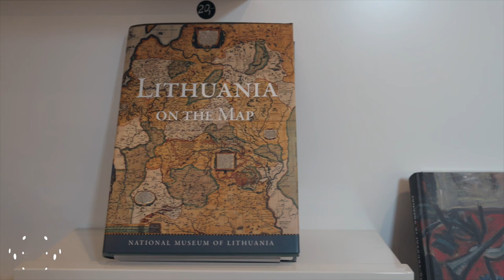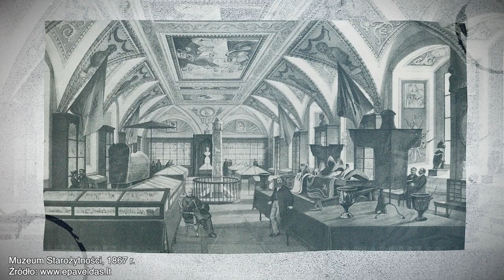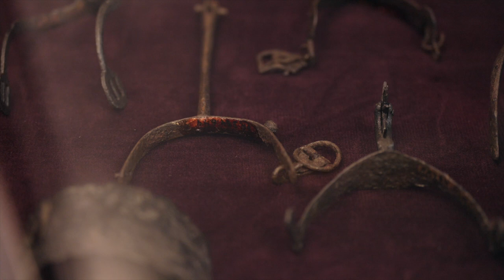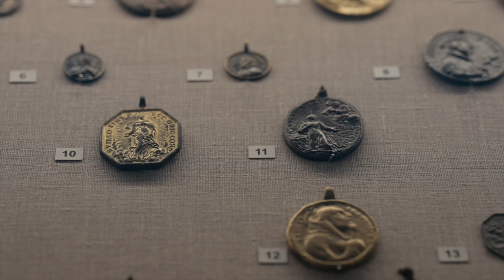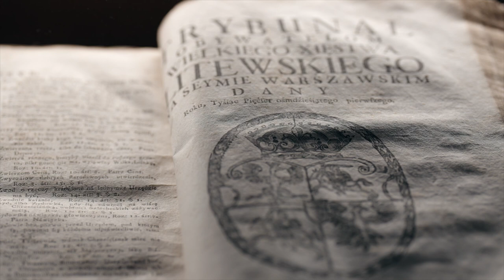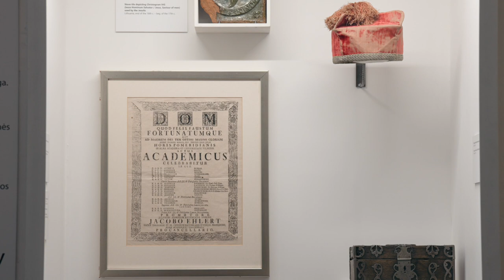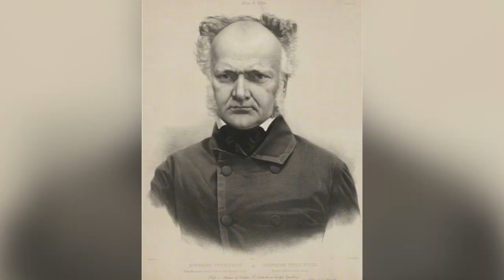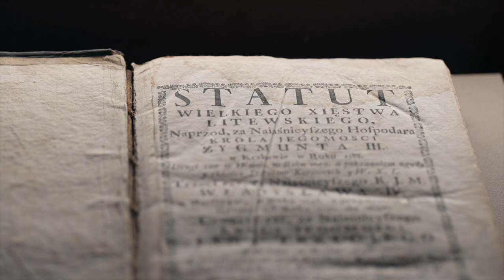Z Historią na Ty | Wileńskie Muzeum Starożytności #46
Niewielu z nas dzisiaj pamięta, że podstawą założonego w drugiej połowie XX wieku Litewskiego Muzeum Narodowego było wileńskie Muzeum Starożytności, które funkcjonowało w Wilnie bardzo, krótko w drugiej połowie XIX wieku. Co to było za muzeum i przez kogo zostało założone? Czy to muzeum założyło podwaliny litewskiego muzealnictwa?

ZHistoriąnaTy w TVP Wilno w piątek o godz. 18.40 ⏰ LT, w tv 📺, w streamie na stronie TVP Wilno Stream📱 💻 oraz w aplikacji mobilnej📲⏰